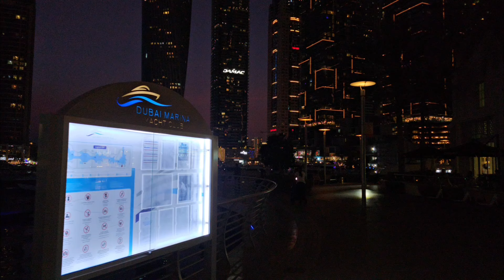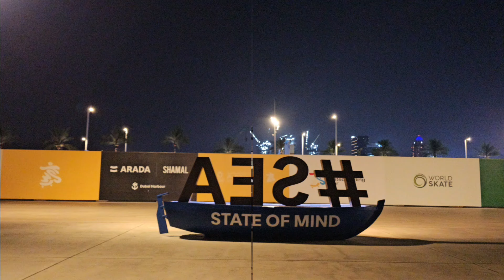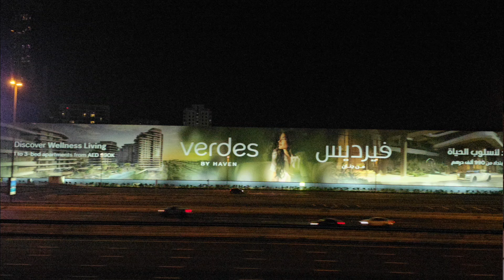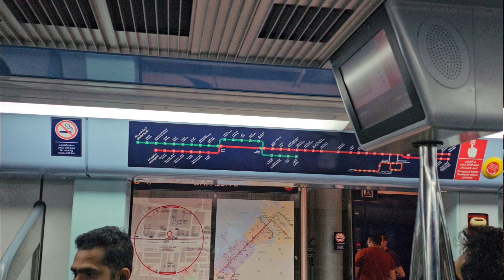Dubai UAE "Tourist Place": 10:30pm Dubai Fountain Show & Day's Tour Picture Clips (7.5.24: 4K-UHD)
One of the world's fastest growing economies, Dubai's gross domestic product is projected at US$107.1 billion, with a growth rate of 6.1% in 2014. Although a number of core elements of Dubai's trading infrastructure were built on the back of the oil industry, revenues from oil and natural gas account for less than 5% of the emirate's revenues. It is estimated that Dubai produces 50,000 to 70,000 barrels (7,900 to 11,100 m3) of oil a day and substantial quantities of gas from offshore fields. The emirate's share in the UAE's total gas revenues is about 2%. Real estate and construction (22.6%), trade (16%), entrepôt (15%) and financial services (11%) are the largest contributors to Dubai's economy.